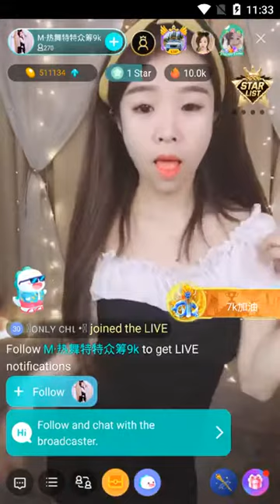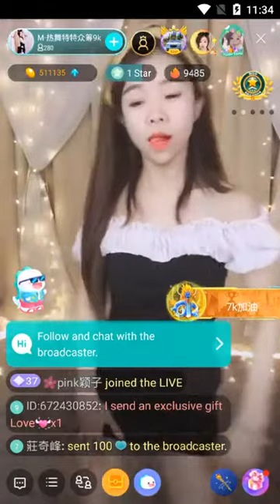how you like that - dance with bigo live Chinese girl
hope you like this bigo live dance show - how you like that